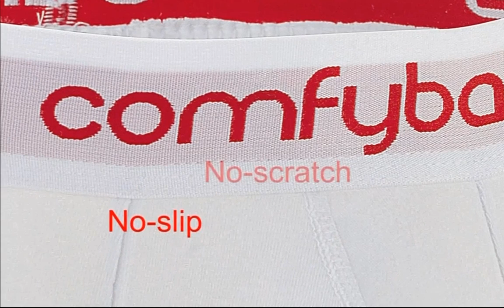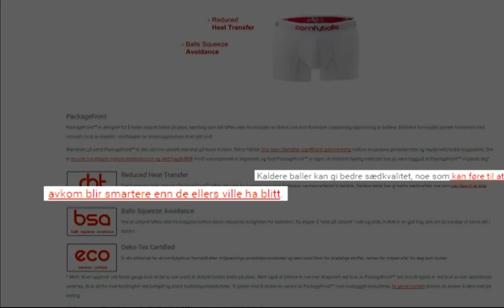Comfyballs testet av gutta i P4 og TV2 hjelper deg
Torsdag 5.mars ble Comfyballs testet av TV2 Hjelper Deg. Bokseren har tidligere kommet godt ut i tester, og gjorde det også her. Test den du også: